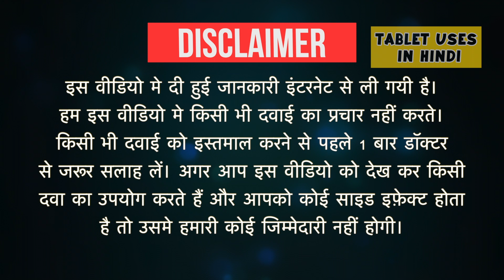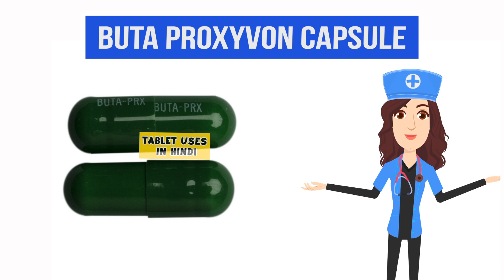Buta Proxyvon Capsule Uses in Hindi | दर्द निवारक | Side Effects | Dose 💊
Buta Proxyvon Capsule Uses in Hindi | Side Effects | Dosage